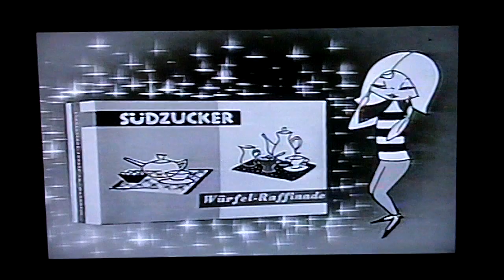Zuckerwerbung Fernsehen 1963